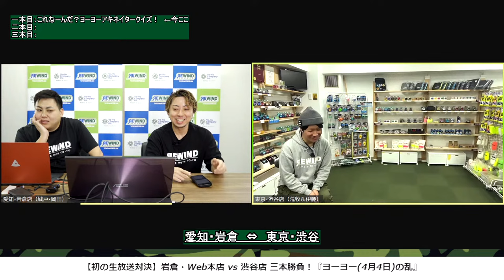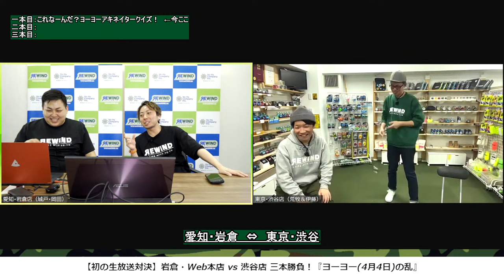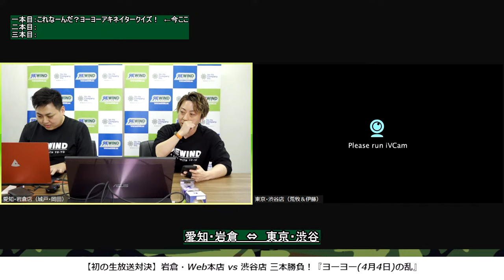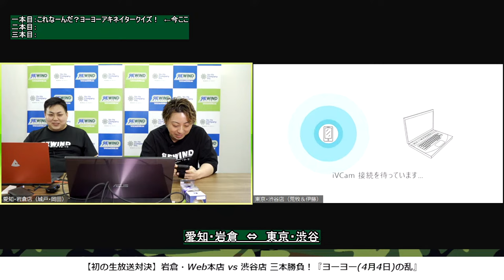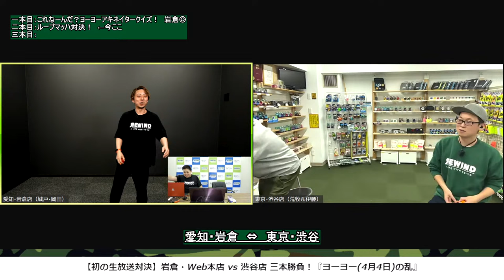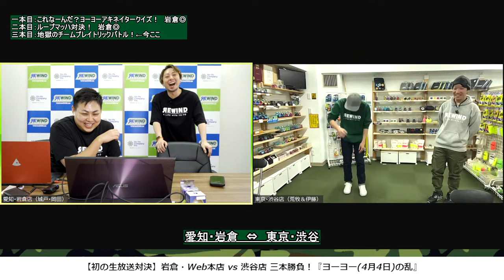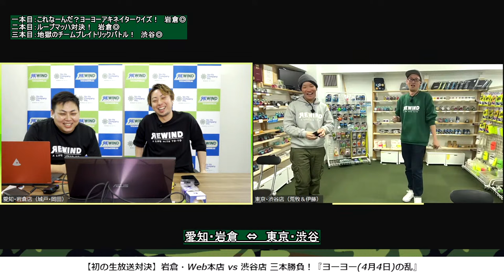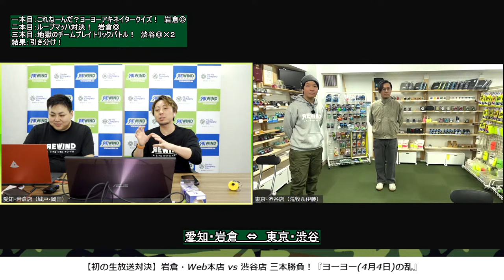【初の生放送対決】岩倉店(web本店) vs 渋谷店3本勝負！『ヨーヨー(4月4日)の乱』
実はせっかくのヨーヨーの日に何もしないことが多い弊社。
今年は初めての店舗別対抗戦を、Zoomを介して生放送で行ってみます🪀

放送時刻：19時～21時（本当に21時という意味です）

【出演者】
※予告なく変更となる可能性がございます

◆岡田一輝（オカダカズキ）＊岩倉店
リワインドのストアマネージャー(店長)。長年に渡り競技プレイヤーとして活躍し、2009・2010年全国大会1A部門では2年連続準優勝に輝く。ヨーヨーの腕前はもちろんのこと、大会のジャッジとしてもリーダー格として常に最前線で活躍中。チームファブリーズに所属。ヨーヨーパフォーマーNaotoの実兄でもある。三児の父！

◆城戸慎也（キドシンヤ）＊岩倉店
2009年1A部門世界チャンピオン。スタッフの中で最年少ながらも物怖じしない性格と、持ち前のガッツでがんばるフロントマン。リワインドの動画製作担当でもある。よく寝てよく食べる。

◆荒牧淳（アル）＊渋谷店
2003年世界大会3A部門第2位。2001年X部門にて、世界初のダイレクトスローによるツーハンド・トラピーズを成功した3Aのパイオニア。ヨーヨーの歴史にも詳しく、JYYF公式ジャッジの経験もある。

◆伊藤裕（イトウユタカ）＊渋谷店
動画編集&企画・渋谷店スタッフ。
渋谷店のお客さんからヨーヨークラブお手伝いスタッフを経て正式にリワインドの一員に。
初心者や復帰組には手厚く沼へ引き込み、若い上級者には年甲斐なく教えを乞う。
三度の飯よりお酒が好き。ラーメンも好き。痛風の足音におびえる日々。